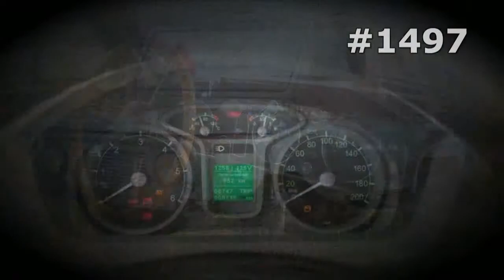#1497. GAZ 69 [RUSSIAN SUPER AUTO]